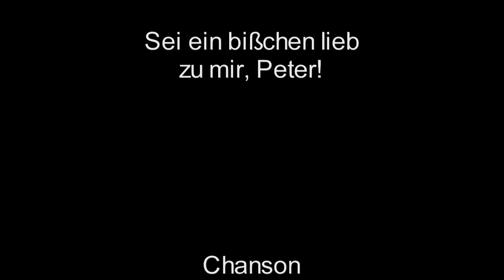Sei ein bißchen lieb zu mir, Peter! / Hilde Seipp mit Instrumentalbegleitung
Leitung: Otto Berco